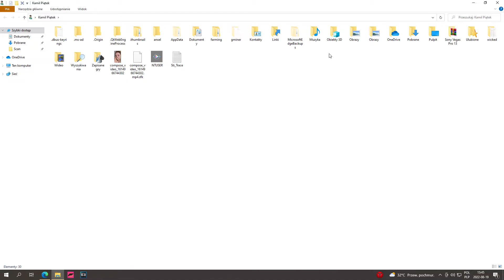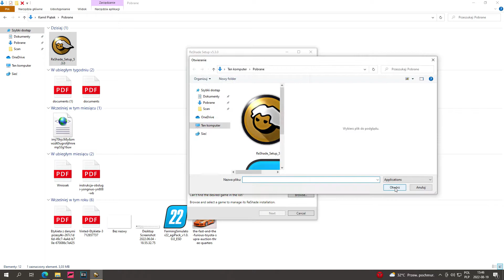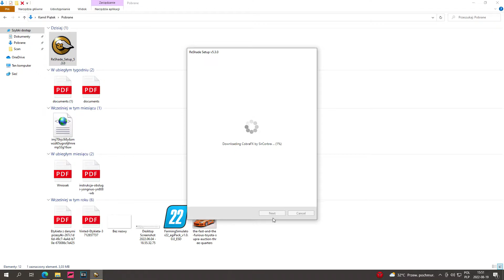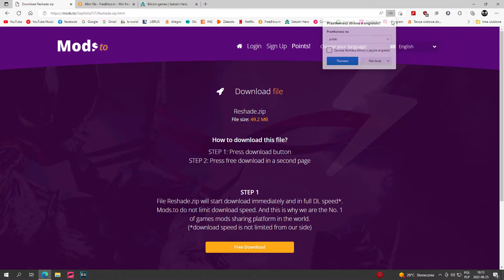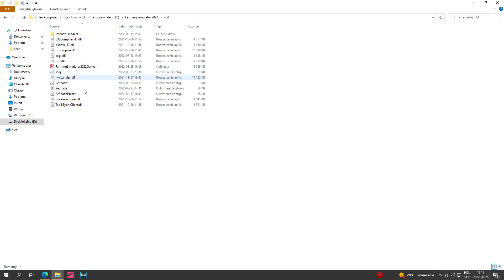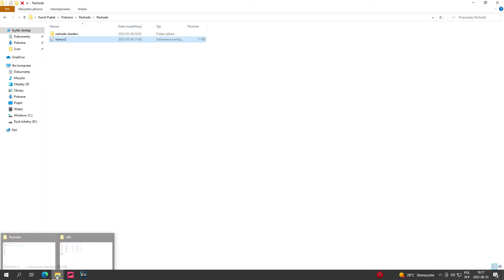Jak zainstalować shadery + Preset do FS22 | ReShade 5.3.0 | Farming Simulator 22 🚜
Tak jak w tytule filmu

Jeśli się podobało zostaw
Like, Sub i Kom

Możesz też napisać co chciałbyś zobaczyć w kolejnych filmikach

Specyfikacja kompa w opisie kanału